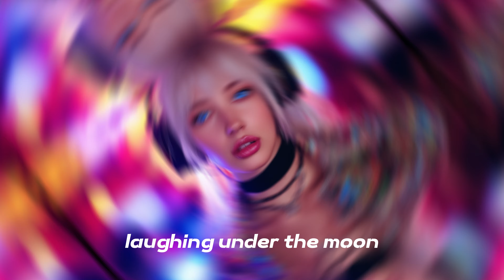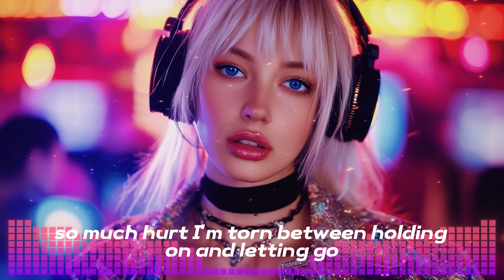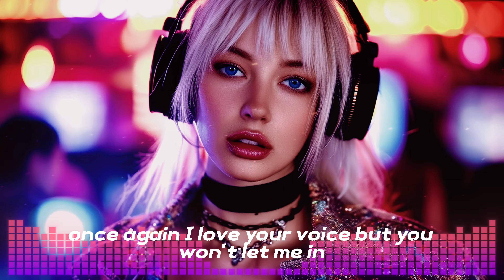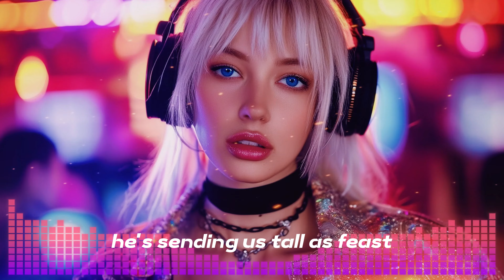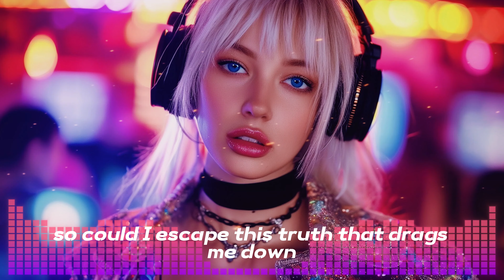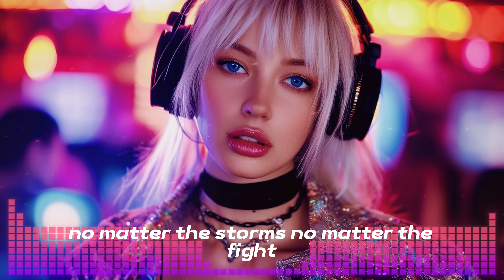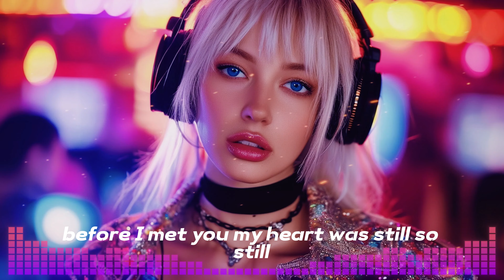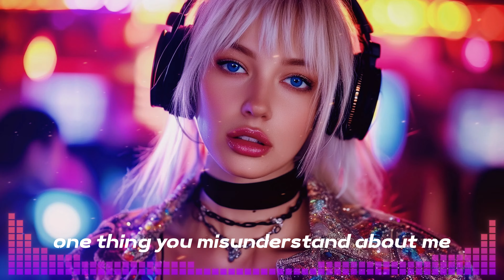Deep EDM Music🎧Popular Songs 🎧 EDM Bass Boosted Music Mix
Hello, this is Noblesse Music.
All music on this channel has no sound source.
This is newly created music, so please enjoy it without any hesitation.
If you like my music and want to have it,
Please leave a comment or email and we will send it to you.
However, commercial use is not permitted!!
[Music] : EDM MUSIC

[Style & concept]
Concept: The concept was a girl who DJs at a club and hangs out with people.

Style: It is a deep EDM sound with a minimal beat base and enhanced bass.

[Wish]
These songs are original sounds and can only be viewed on this channel.
The music is made by amateurs, not professionals, and it will be new and fresh music.
It's music you've never heard before, and we expect it to give you a fresh shock.

[Genre]
If you recommend a genre you want, I'll work on it and upload it as soon as possible.

[Soundtrack]

00:00 Moonlit Walk
02:53 Correlation Between time and waiting
05:42 A place i've been to before
08:32 Clash of memories
11:57 I miss your touch
15:35 If i could tum back time
18:46 Silent
21:40 Hardly
24:21 The Money
27:56 Meadow Master
30:44 Like we are
33:53 So?
37:34 Just kidding, I'm an idiot
40:34 Twilight
43:29 Upside down
46:24 Our story
50:08 Cold to the touch
52:11 The scar in my chest
55:35 Before and after loving you
59:02 My Heart Before Leaving
01:02:07 One thing you misunderstand about me